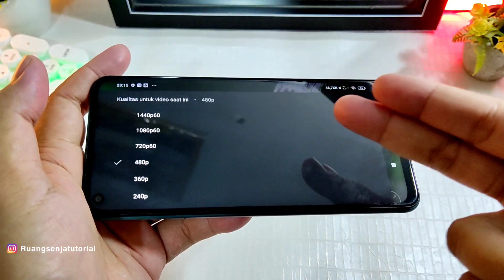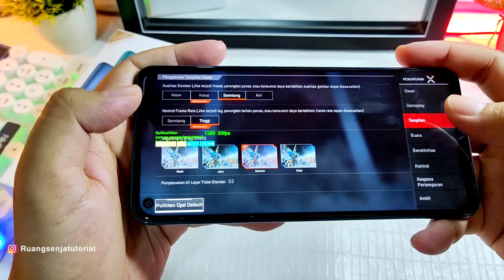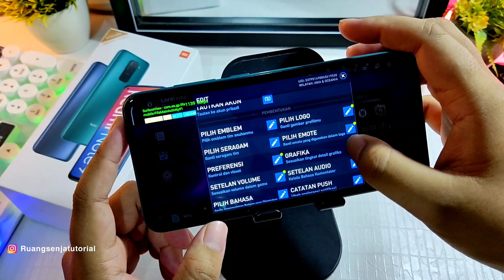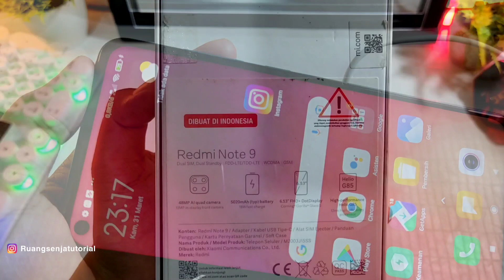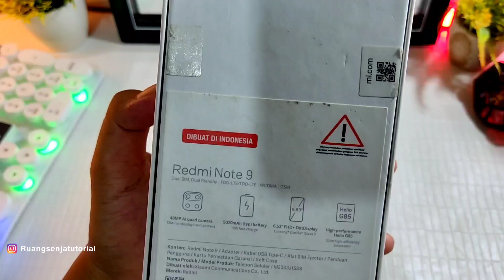Review Xiaomi Redmi Note 9 Di tahun 2022 | Turun Harga Makin Murah !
Review Kabar Xiaomi Redmi Note 9 Di tahun 2022 | Turun Harga Makin Murah !

Test Game Apex Legend dan Fifa Mobile

Enak hp ini pengen jadi daily driver, cuma wajib yang 128 gb
64 gb nyesek bat sih di tahun 2022 ini, size aplikasi udah pada lumayan gede gede ya ngab

Redmi Note 9 Tested Game :
1. Apex Legends
2. Fifa Mobile

🔥Hasil kamera
🔥Hasil video
🔥Test Fps Gaming
🔥Kelebihan dan kekurangan

Posisi : Miui 12.0.6 ( on update v12.5.4.0 Lastest )
Belum dapat Miui 13

Stay Update